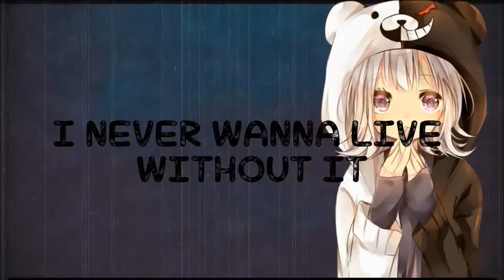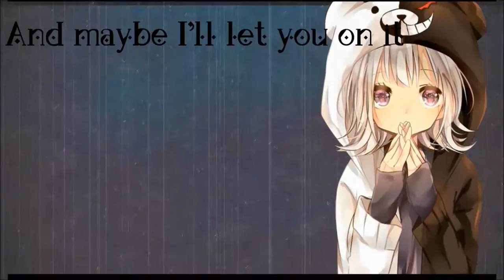♪ Nightcore ♪ Ariana Grande MegaMix 2016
»» Information: Two twins who love Anime & Nightcore
✩ ZstylesCore [ZS] ♔ MyDigiStylesCore [MDS]
~Programs used~
Audio: Audacity
Video: Windows Live Movie Maker
Video: Sony Vegas Pro14

Fan Mail:
Kaneki Bunnii
8123 Sepulveda Blvd #308
Panorama City California 91402